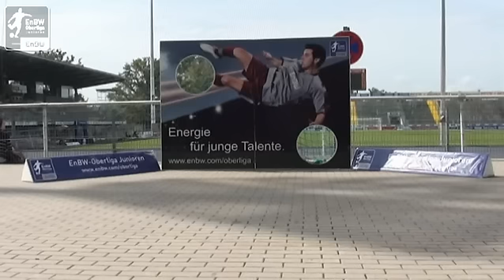EnBW-Oberliga A-Junioren: VfR Aalen - FC Astoria Walldorf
Am 2. Spieltag der EnBW-Oberliga A-Junioren traf der VfR Aalen auf die FC Astoria Walldorf. Die Partie endete 1:7 für die FC Astoria Walldorf. Die Video-Highlights der Partie gibt es hier: